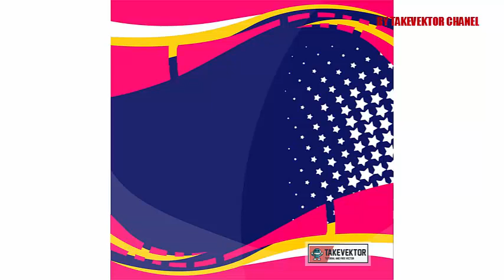4 Free Download Background No Start Racing by takevektor